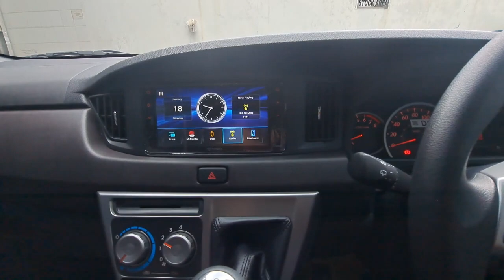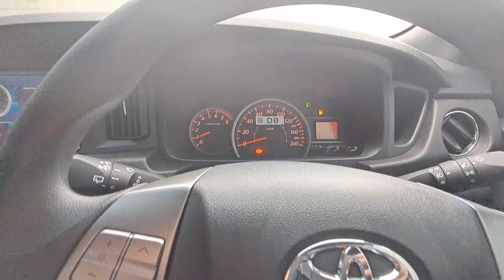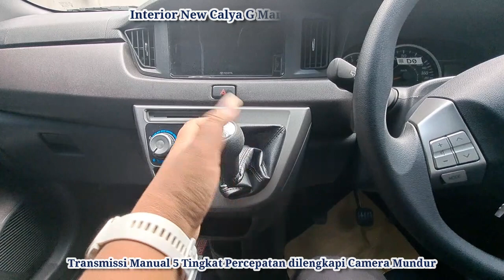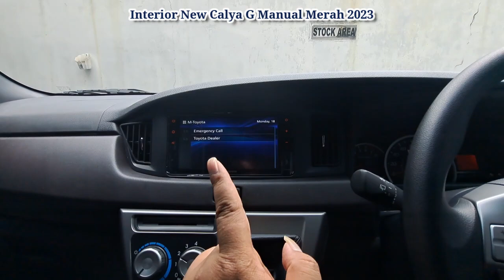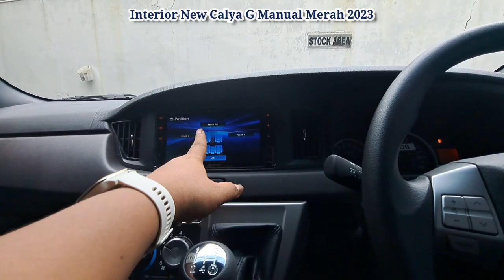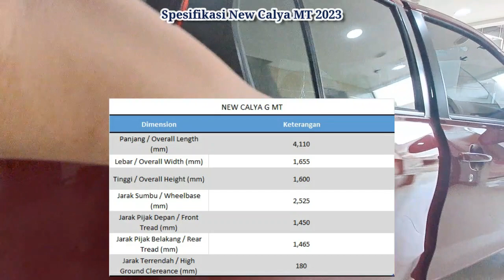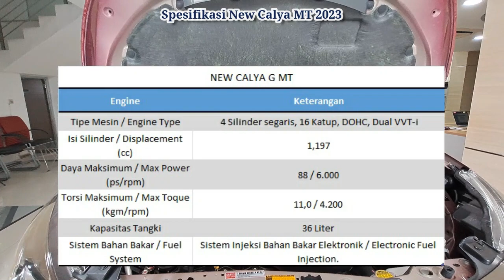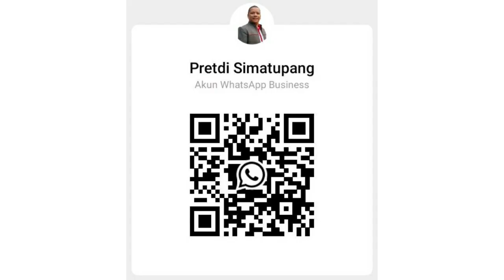Fitur Makin Lengkap Calya 2023 |Review New Calya G MT Dark Red 2023 |Toyota Medan 085362072000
All New Calya 2023
Mobil keluarga Indonesia dengan Fitur yang sudah kekinian.

Berikut 7 Pilihan Warna New Calya 2023
1. White
2. Silver Metallic
3. Grey Metallic
4. Black
5. Red
6. Orange Metallic
7. Bronze Mica Metallic

Up Date Harga Toyota Calya Bulan Januari 2023.
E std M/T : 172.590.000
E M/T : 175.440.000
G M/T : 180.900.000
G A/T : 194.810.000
E std Lux M/T : 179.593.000
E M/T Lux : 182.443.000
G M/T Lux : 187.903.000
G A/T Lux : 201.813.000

Promo New Calya Bulan Januari 2023

Hub:
Pretdi L Simatupang
Auto2000 Krakatau Medan
Jl. Gunung Krakatau No.22 A